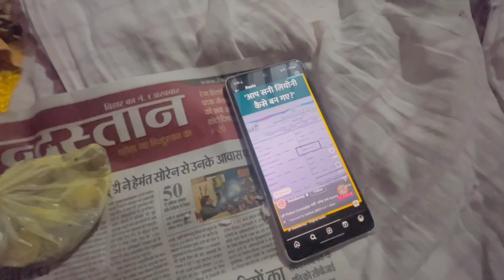Bihar Police Ka Cricket match 😍 [VLOG-53]